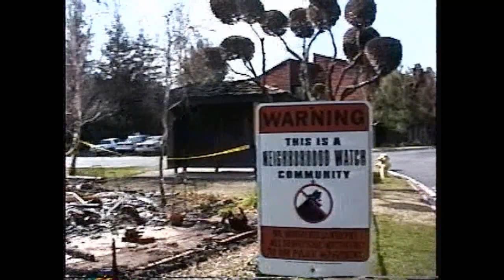Earthquake Los Angeles Northridge 1994 Me 20 Years Ago Hi8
This is a video I recovered from my old Hi8 video collection. The quality is excellent for twenty year old tape. I will upload many more of the Hi8 old videos in the future, including scenes of Hollywood and other things that might be of interest. I also will be uploading a lot more earthquake damage video in the next few days. The 1994 Northridge Earthquake was a very violent shaker. It, fortunately, occurred about 4:30 AM when most Angelenos were asleep. That was very good for many but bad for a few who died in their beds when their apartment building fell on top of them. There was widespread damage from the quake, which shook Las Vegas 300 miles away.

In his video I do an anchor news person at various places where you will see a lot of the damage. The sign on the museum might be hard to read but it says, "...Unnatural History..."Future videos will show other damage. This video has a narrative, so it is mostly sefl explanatory. Future videos will show some of the unbelievable destructive power of the earthquake. In an earthquake, a thimble and a mountain move one inch up or down without regard to their size and weight. A mcrowave oven can be thrown across a room as easily as a pencil. This will give you some idea of precautions you might want to take before The Big One occurs. An example is to sleep with your clothes and ID and shoes nearby. Especially shoes... broken glass. Have a plan for your family. I hope this video will be interesting and helpful. More to follow.